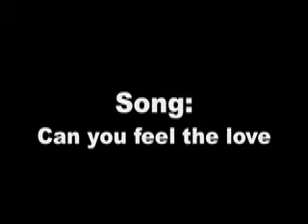Idiots On Swings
Bob left me alone again and I got bored...^-^'